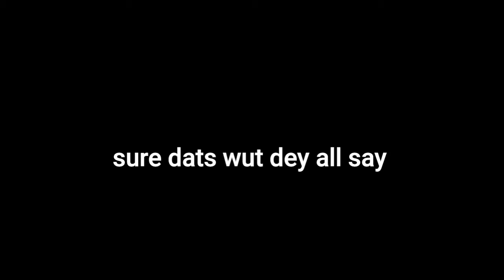I GOT THE *NEW* GUN AND THE GOLDEN PLAY BUTTON IN ROBLOX YOUTUBE SIMULATOR - YouTube Simulator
Roblox Merch